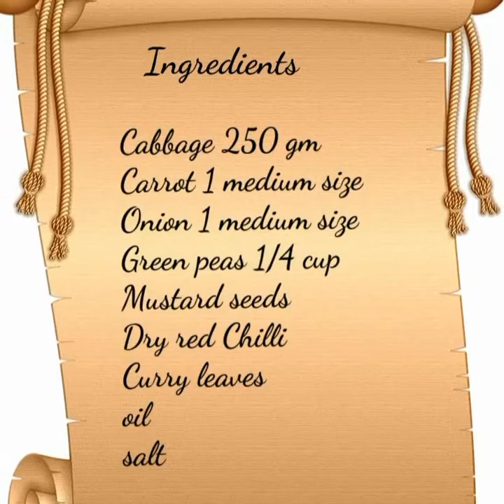സദ്യ സ്റ്റൈൽ കാബേജ് ഉപ്പേരി/Cabbage Thoran/cabbage Upperi/cabbage mezhukkupuratti